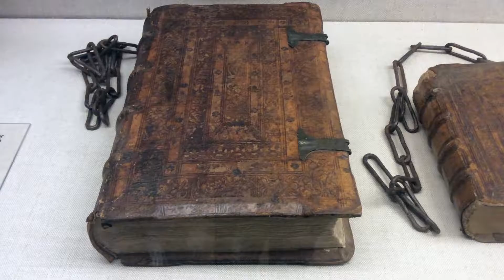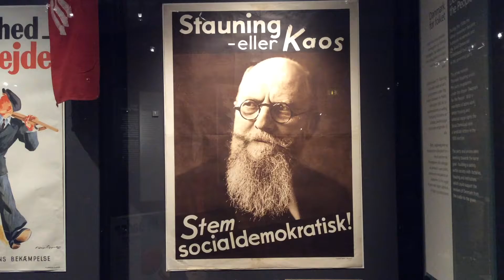Skole, kristendom, forkyndelse og fritagelsesparagraffen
KLM